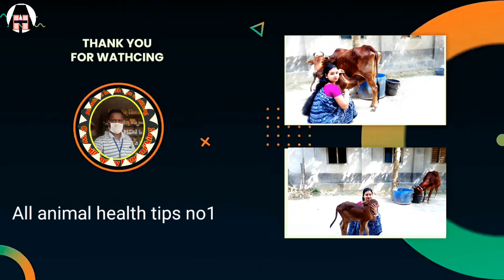Village lifestayl family /Beautifull village woman milking cow by hand /King cattle farm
cow milking by hand full video
Bufflolo milking
smart dairy farm
modern cow dairy farming and milking
cow milking by beautifull girl
cow milking by hand village
cow milking
goat milking

Village_lifestyil